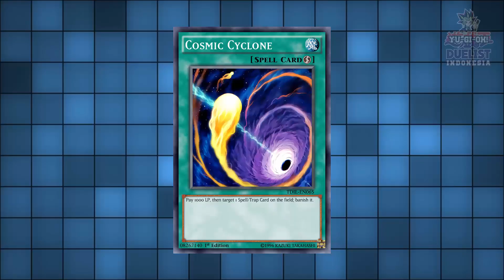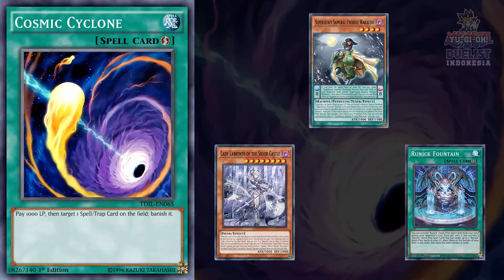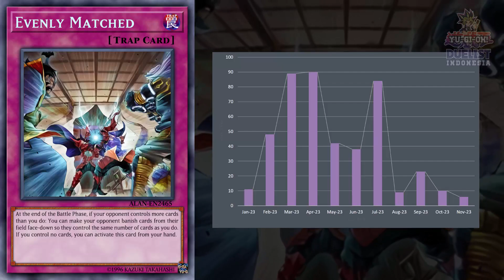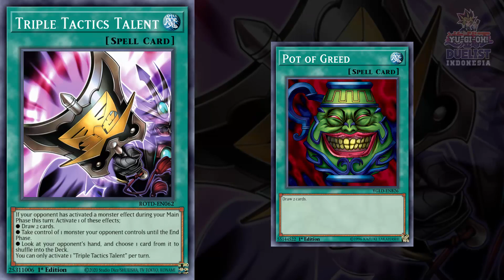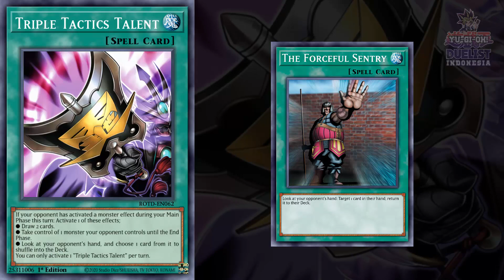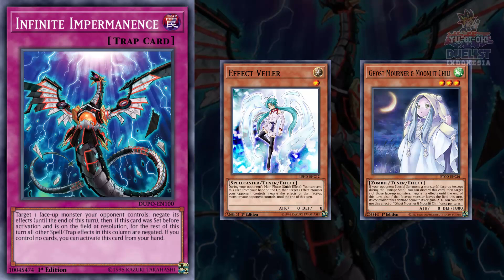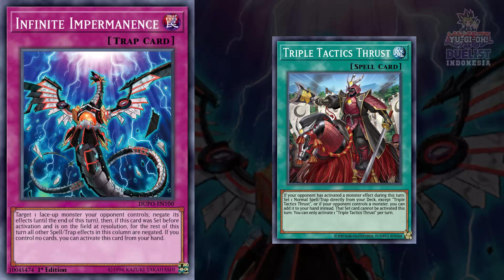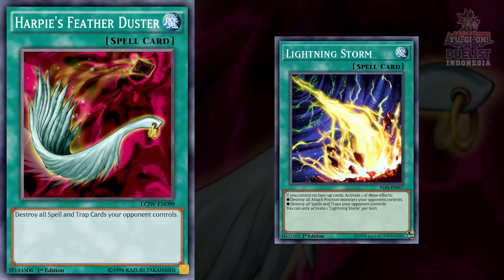10 KARTU YU-GI-OH PALING POPULER TAHUN 2023 DI TCG!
Di video kali ini YuDI akan bahas tentang 10 kartu Yu-Gi-Oh! paling populer yg sering digunakan pada turnamen-turnamen besar Di TCG selama 2022. Apa aja? Langsung cek aja videonya